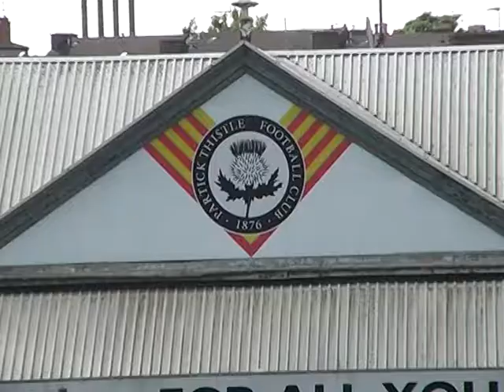Partick Thistle 3-1 Falkirk | 2012/13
Firhill Stadium
Irn Bru First Division